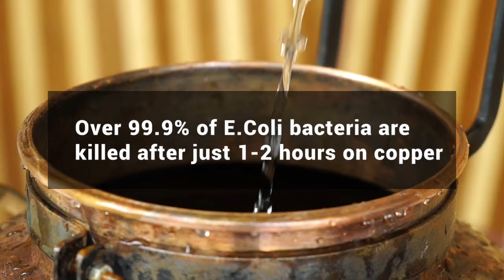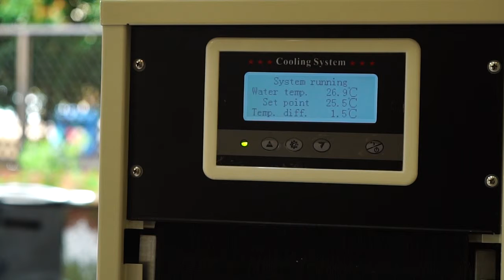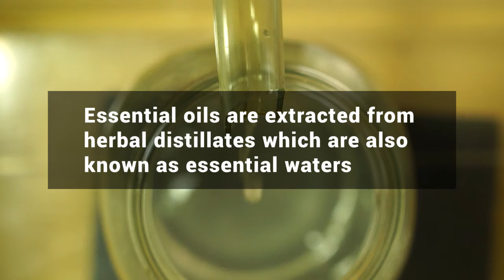Quinta Essential Herbal Therapies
The making of Quinta Essentia herbal therapies. Plants, herbs, spices, fruits and flowers are brewed for 7 to 9 hours in copper alembic stills to harvest their healing essence.

The chilling unit condenses the steam from the brewing. The essential oils are not separated from this herbal distillate which is safe to use directly on the body as well as safe for consumption.

Herbal therapies have a shelf life of up to 24 months and contain all the healing characteristics of the plants, herbs, spices, fruits and flowers.